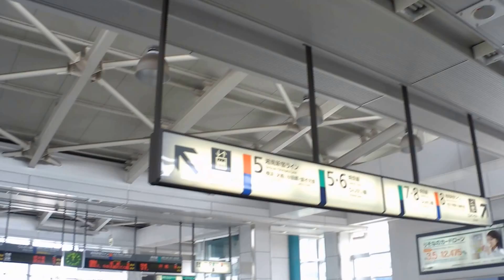コミケ2013夏【C84】仕様の大崎駅アナウンス「大崎一番太郎」午後ver.１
コミケ仕様になっている大崎駅のアナウンス。
大崎一番太郎の午後バージョン１
ｃｖ　山口勝平さん

蒼姫ラピスの声のアナウンスも流れていた